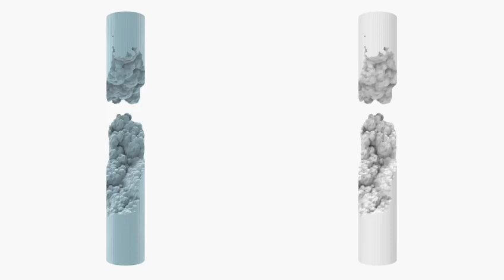The MetaArtClub Launch Trailer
♾9,888K NFT collection ☄ Quality Fine art on the blockchain | Linking collectors to a curated roster of international digital artists , 35 Artists in first exhibition launching in Hong Kong December 9th 2021